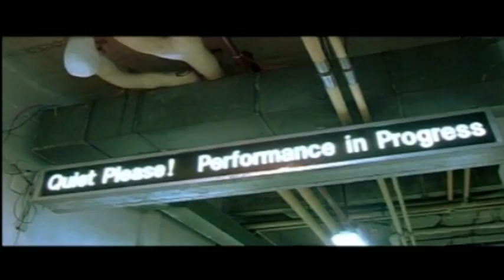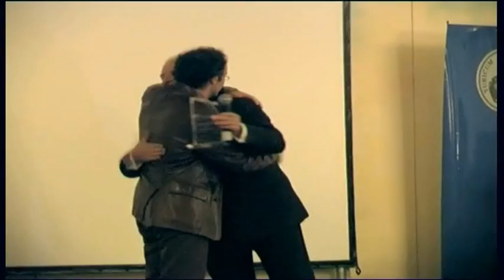MIFF09 Maria 1